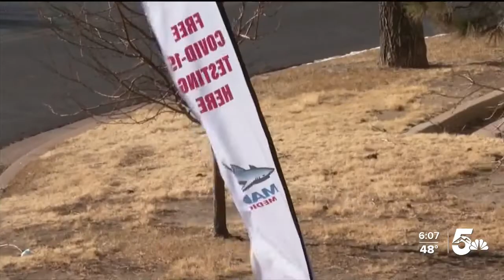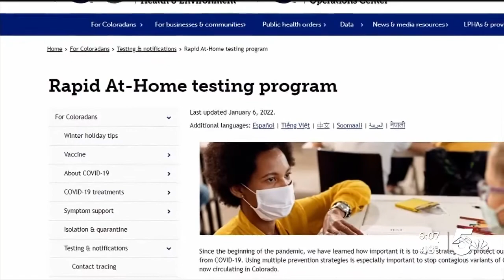The difficulty of finding at home COVID-19 tests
We're hearing from viewers who are frustrated with trying to find at-home COVID-19 tests during the Omicron surge